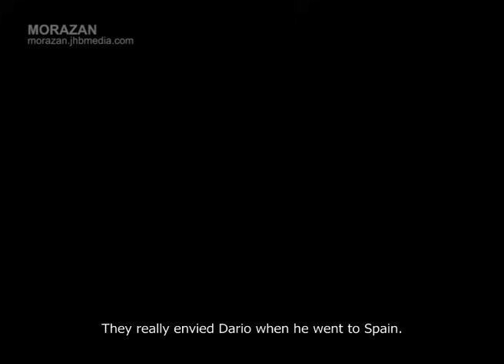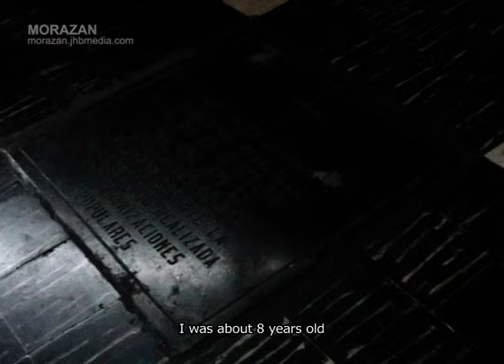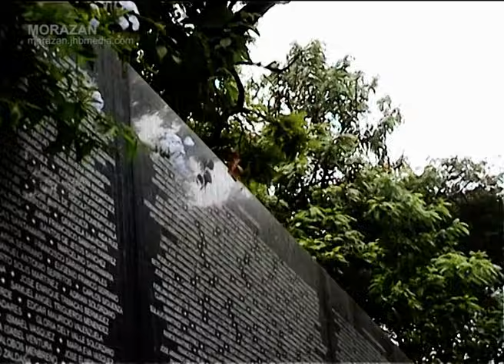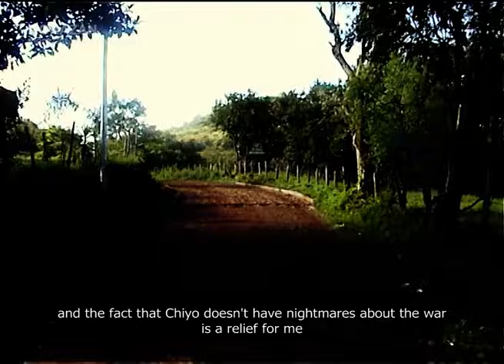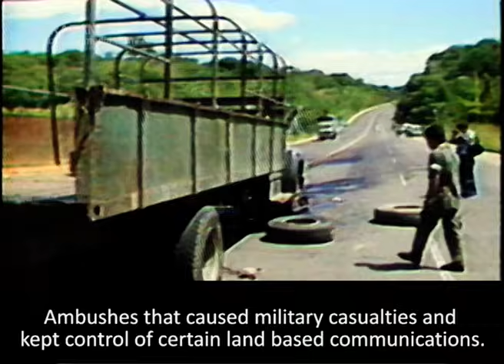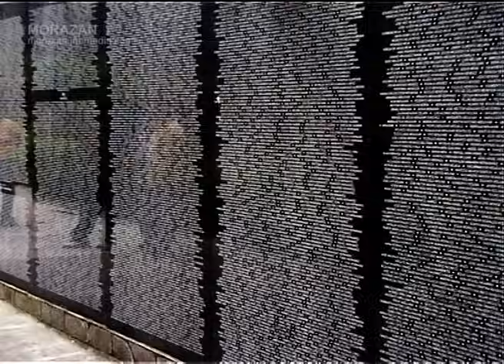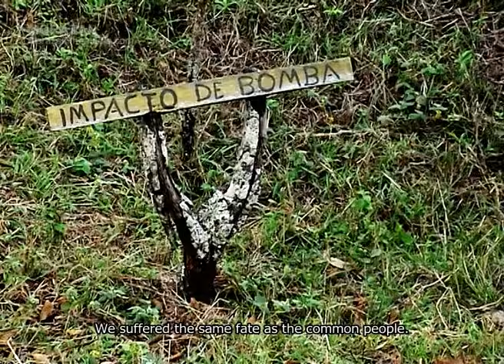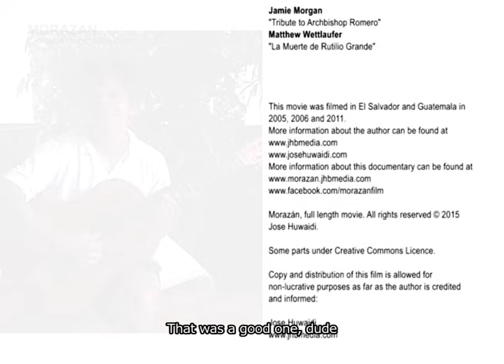Morazan. A Revolution as told by its People [English] Full documentary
This film is in the IMDb! Please, give it a review so more people will know about it.

This film covers the story of the Salvadoran civil war from the perspective of a man who served in the rebel lines since he was 9 years old.

A road movie to the jungle where a revolution emerged to confront the everyday death that the common people suffered by the hands of death squads and governmental agencies.

Understand topics such as why rebel groups are formed and why people join them, the role of children in the war, the dirty war against revolutionary movements, the causes of negligence when confronting social inequality, the way small rebel groups can defeat whole armies, how international powers prolong the suffering in civil wars when a nation becomes the battlefield of a proxy war and, so many topics that the characters we meet in this journey explain with their words, expressions, actions and even their silence.

This documentary consists of three parts:

Part 1: Death - The years before the start of the revolution and some other topics are covered in the first part of this journey. It contains the following episodes:

The Mountain.
San Salvador.
Chiyo.
Romero.
The Memory.
Behind the Scenes.
The Puzzle.
The Death Squads.

Part 2: Revolution - From the announcement of the uprising to the long war. We visit people who explains rebel military tactics, the propaganda mechanism, the massacres, the refugees. It contains the following episodes:

America.
Tremor in the Mountain.
El Mozote.
Melo.
The Graveyard of the Comrades.
War.
Valeriano.
A Cave with Views of Peace.

Part 3: Life - From the peace agreements we continue our journey and visit the places and the people who bring a different dimension to the memories of war and what it was left after peace was achieved. The final episode brings the final achievement of Chiyo, the guide in this journey, when he gives the last touch to his own book about his childhood and teenage years in war. It contains the episodes:

Perquin.
Irma.
Padre Rogelio.
The Museum of the War.
Seven Sparrows

You can watch this documentary in a youTube Playlist with one episode per video by visiting: